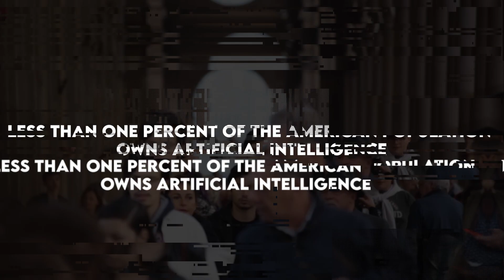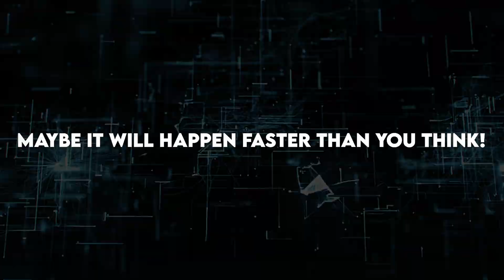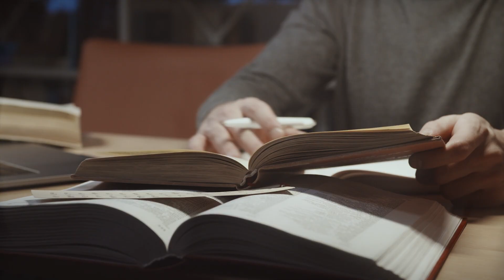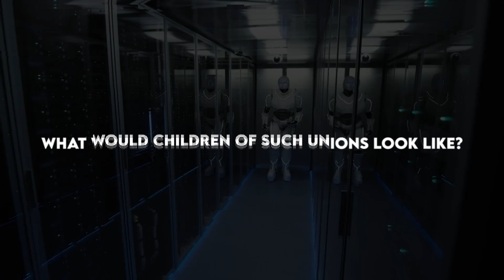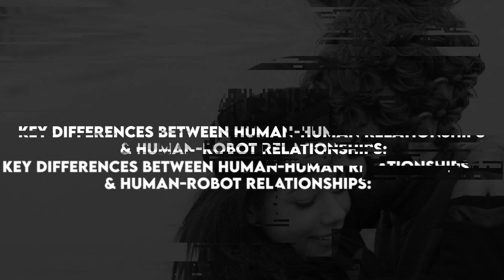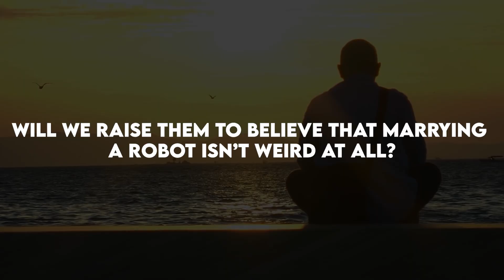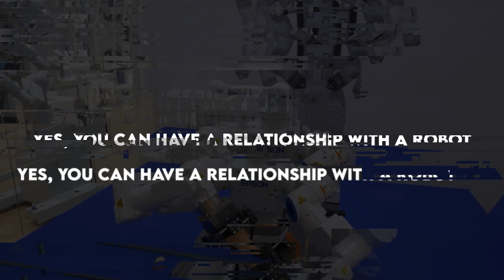Can a Robot Love You for Eternity? This Is Frightening!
A person has to be in love in order to marry someone, right? Well, maybe not! Some countries are looking into allowing people to marry robots, and some believe that it’s entirely possible for us to fall in love with machines.

If you can marry a robot, does that mean that robots can fall in love too? Can a robot feel love? This video explores the possibility of human-robot marriage as well as if robots could ever feel love and emotion like humans do.

📺 Watch the entire video for more information!

news.